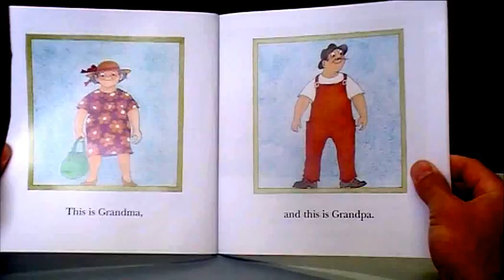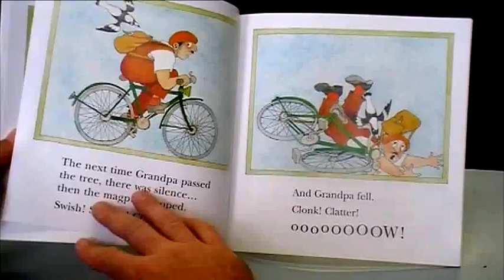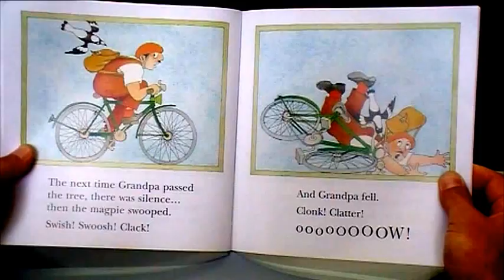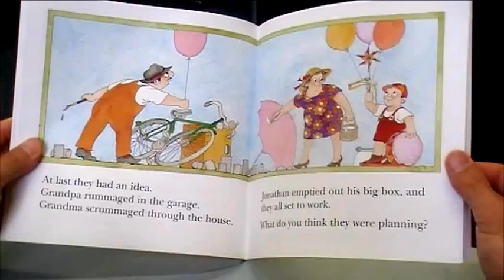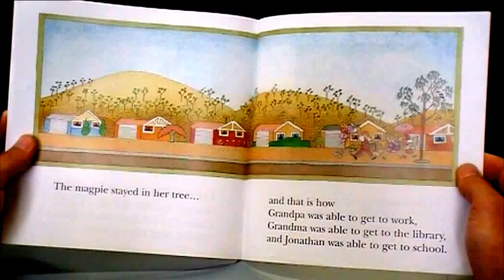'Waddle Giggle Gargle' by Pamela Allen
A reading of Pamela Allen's picture book 'Waddle Giggle Gargle'. For Jet & Lewis. xx